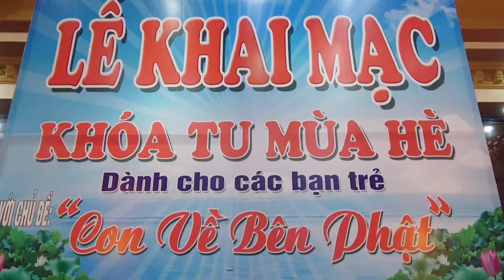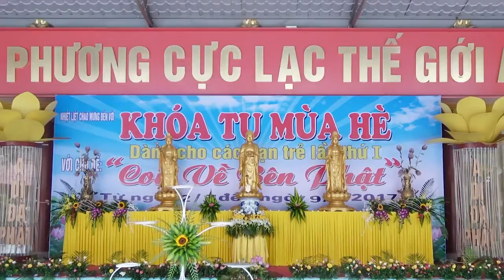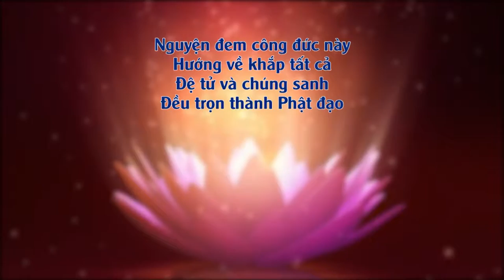Ni Sư Hương Nhũ || Em Về Bên Phật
Em Về Bên Phật - Ni Sư Hương Nhũ giảng trong Khóa Tu Mùa Hè tại chùa An Hồng - xã An Hồng, huyện An Dương, TP Hải Phòng. ( ngày 07/07/2017 )